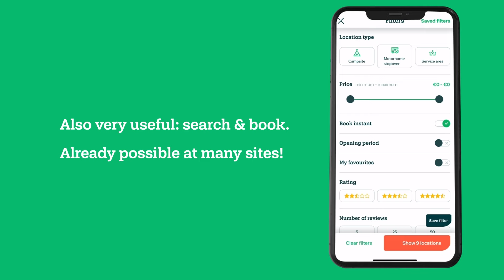On vacation with the new trip planner! | Campercontact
Are you ready for a new adventure? Our revamped Campercontact app now features a trip planner that makes your motorhome journey effortless. Imagine this: you simply enter your starting and ending destinations, and the app does the rest. The trip planner not only creates the ideal route for you but also shows convenient motorhome spots and campsites along the way. No more hassle searching for suitable overnight stops.

And discover the ease of searching and booking with Campercontact. We now offer various locations that you can reserve directly with us. Select your travel party, choose your duration of stay, and fill in your details. After payment, you're all set and guaranteed a spot for your motorhome adventure. Book your next destination easily and quickly with Campercontact!

Campercontact. Discover. Stay. Share